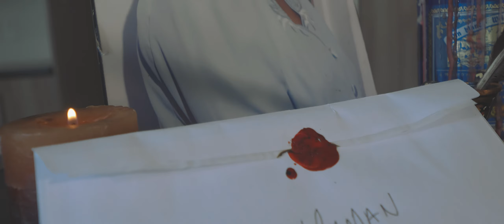Bullet Ghost - Luce (Prod. Nguma Muzik)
Extrait de l'album "Rasin" bientôt disponible!

Écrit et interprété par: Bullet Ghost
Produit par: Nguma Muzik
Enregistré par: Le Chum
Mixé et masterisé par: Ruffneck au RuffCheck Studio
Vidéoclip réalisé par: Prolifik Filmz